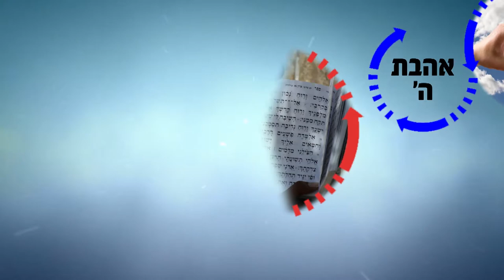השבת זועקת! מה עם שמירתה? אנו יהודים! | הרב רפאל זר HD